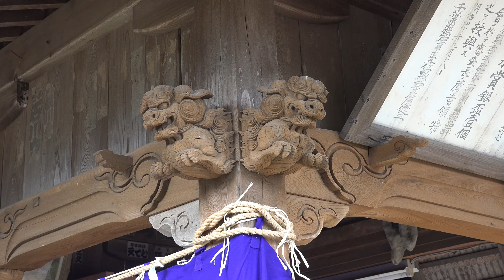山倉大神例大祭・初卯祭(鮭祭り)19-2 "献上行列 : 社務所→表通り→額殿"【4K】県指定無形民俗文化財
山倉大神(千葉県香取市山倉)の例大祭

昔は霜月初卯の日、現在は１２月の第一日曜日に開催されます。平成17年（2005年）に千葉県の無形民俗文化財に指定されました。「鮭祭り」とも呼ばれており、初卯祭の前日に「白川流包丁式」と呼ばれる神事が行われ、鮭を小さく切りさばきます。お祭りの当日にその切身を「災いをサケる」とし、参拝者へ護符として配られます。昔はこのお祭りが近づくと栗山川に鮭が遡ってきたと伝えられています。
初卯祭の祭儀では、鮭を献上する伝統ある行列が組まれ、その後夕刻(16時ごろ)から神輿渡御も行われます。